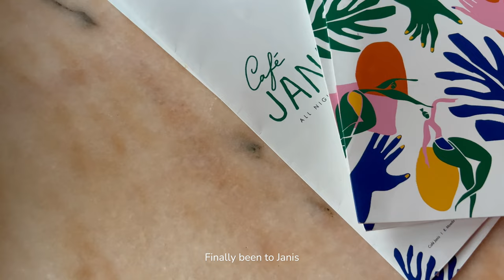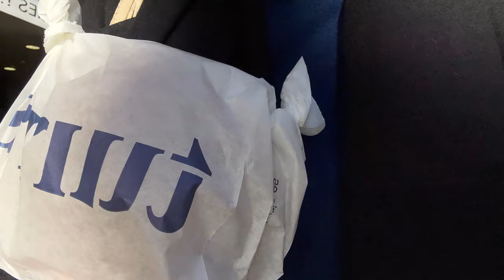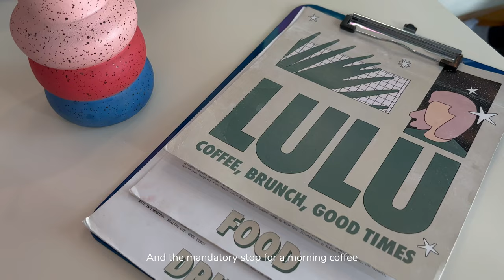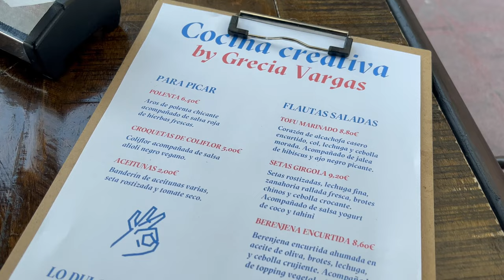VLOG | Barcelona Diaries | Vintage Shopping, Beach Walks, Lots of Coffee & Bread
Hello everyone! January recap is finally here. Slowly catching up on all the footage I have. January was a very intense month work wise so most of my spare time was for recharging. Bare with me as I learn to edit and to be more intentional with my filming.

MENTIONED
Reels | TikTok from House of Rowdy